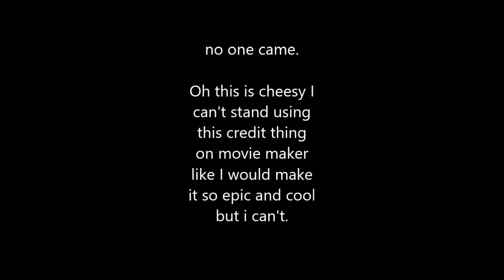Gta 5 funny moments ep 1 (reborn)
hey guys i'm back ill have a vlog this week explaining my absence but i'm back with a great video with coldriver we mess around in loss santos and make a enemy, and all different kinds of glitches, fails and just really random stuff anyways hope u guys enjoy

link to all of the songs I used

Link to friends channels

Game
Grand Theft Auto V
2013
Explore in YouTube Gaming
Category
Gaming
License